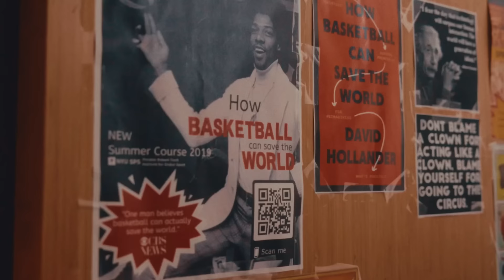Professor David Hollander Feature By Bristol Studio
David Hollander is a Dean at New York University. He’s well known for teaching the extremely popular course, “How Basketball Can Save The World.” As a professor, he takes a unique approach to the game, asking his students to think deeply about “WHY” they love sports. From there, he explores the principles of sport/basketball that serve a much higher purpose. David’s unique and thoughtful take on basketball exemplifies how Bristol Studio sees the game.

Like David and his students, we believe: Basketball transcends the physical. Basketball is a universal language. Basketball is beauty. Basketball is an artistic form of self-expression. Basketball is a sanctuary. Basketball can save the world.